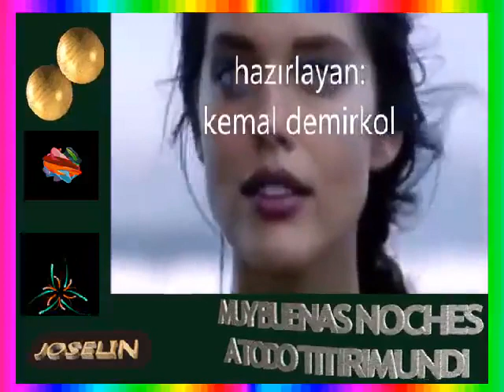LA NAVE DEL OLVIDO JULIO IGLESIAS